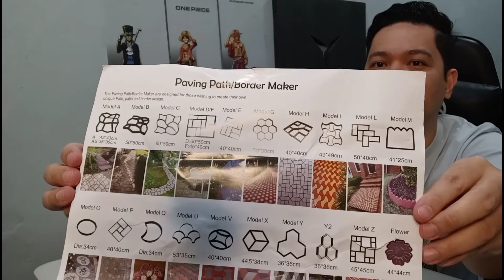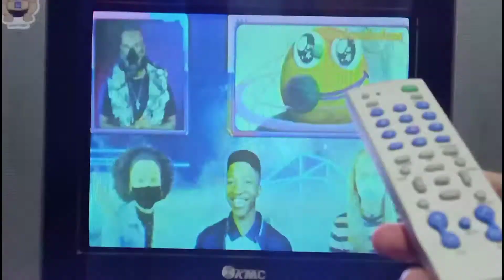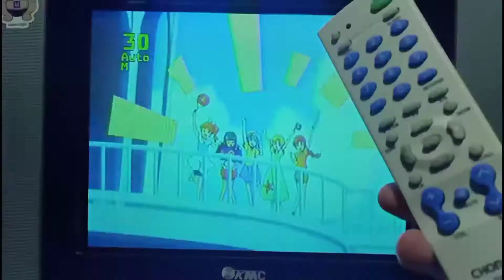GOPRO HELMET MOUNT | PAVING MOLDER | LED TYPE C USB CABLE | TRAPAL | UNIVERSAL TV REMOTE - BUY & USE